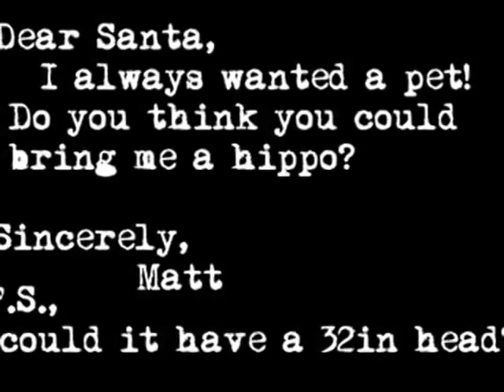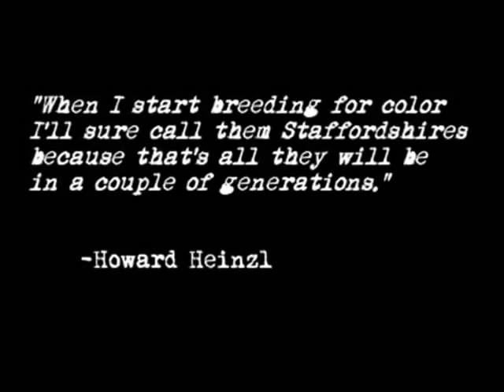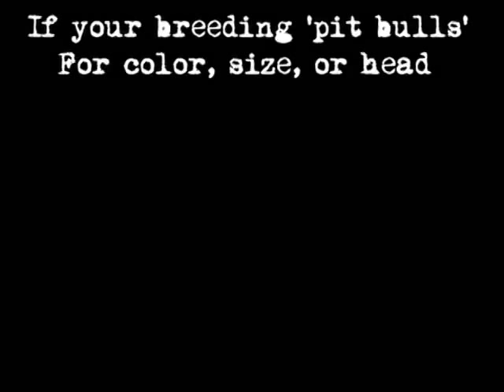american bullys song :)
a bit of harmless piss take   about the american bully :)